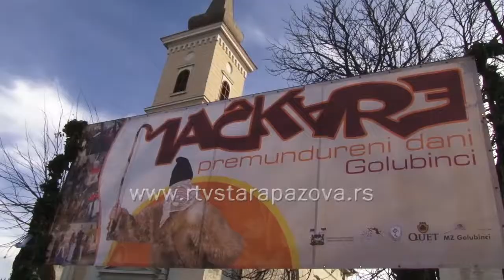Najava Mačkara 2018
Pokladnim jahanjem članova Konjičkog kluba Jadran, u Golubincima je danas počela trodnevna manifestacija Mačkare. Za sutra se sprema maskenbal a glavni festivalski dan je u nedelju.